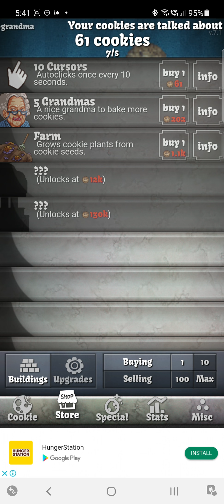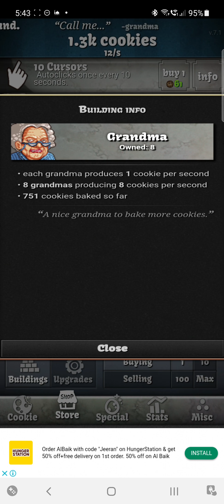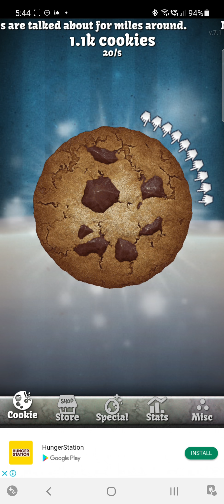video very short